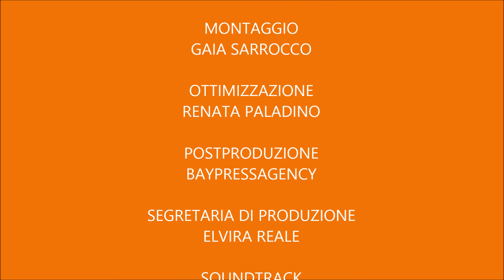***MASSIMO ROSI racconta FRANCESCO ROSI***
IO LO CHIAMO CINEMATOGRAFO - Giuseppe Tornatore racconta Francesco Rosi
Università Suor Orsola Benincasa
Corso Vittorio Emanuele n° 292, 80135 Napoli
Lunedì, 9 febbraio -  ore 12.00

«Non è facile ripercorrere la propria vita. T'assicuro che non è facile. Perché certe cose non te le ricordi, altre non te le vuoi ricordare. Però alla fine, quando ci sono dei sentimenti veri, quelli escono fuori. Accorrono a fare chiarezza sul tuo percorso».

Sono parole di Francesco Rosi raccolte da Giuseppe Tornatore in un recente e prezioso libro-intervista (Mondadori, 2012). Il regista siciliano vincitore di un Oscar rende ora un personale omaggio al grande amico e punto di riferimento nella sua città natale. A dare con Tornatore una propria testimonianza sull'autore di Salvatore Giuliano e di Le mani sulla città ci sono il fratello, ovvero l'importante urbanista Massimo Rosi, e un allievo d'eccellenza, il conterraneo regista documentarista Gianfranco Pannone.

ore 12,00

Indirizzo di saluto
Lucio d'Alessandro

Conduce
Valerio Caprara

Proiezione
Il cinematografo è una malattia?
Conversazione tra Francesco Rosi e Giuseppe Tornatore
regia di Marta Pasqualini, 2012, 15'

Intervengono
Gianfranco Pannone
Massimo Rosi

Conclude
Giuseppe Tornatore

VIDEO: TV CULTURA BRUNO AYMONE CHANNEL
MONTAGGIO: GAIA SARROCCO
OTTIMIZZAZIONE: RENATA PALADINO
POSTPRODUZIONE: BAYPRESSAGENCY
SEGRETARIA DI PRODUZIONE: ELVIRA REALE
SOUNDTRACK: SAINT GARY
REGIA: BRUNO AYMONE